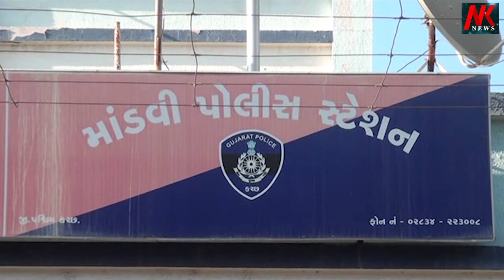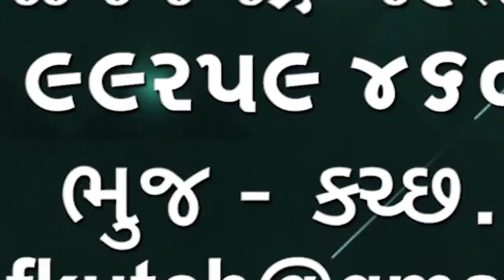માંડવી શહેર પોલીસે ભુજ થી આવતો દારૂનો જથ્થો પકડયો બેની ધરપકડ